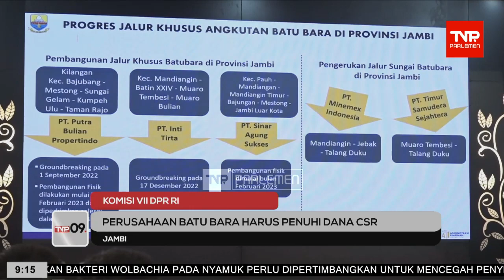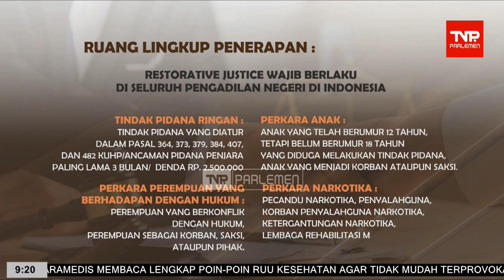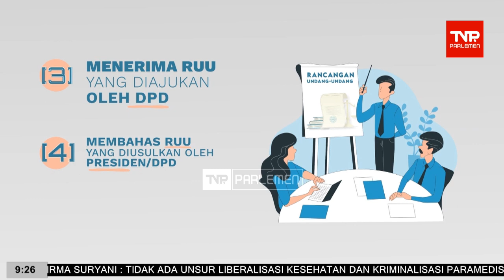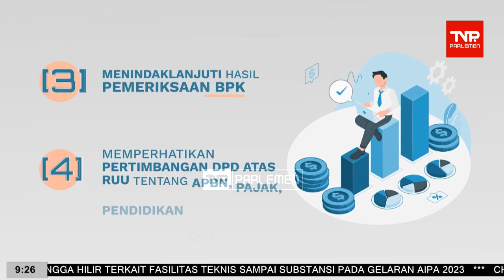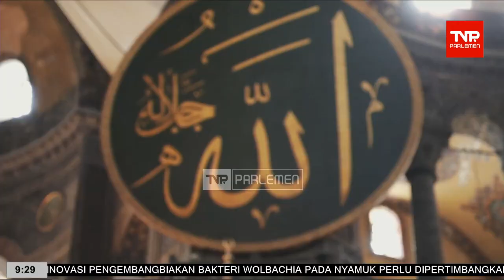TVR 09 - 10 Mei 2023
Narasumber

Presenter 2 : Renni Rezcky